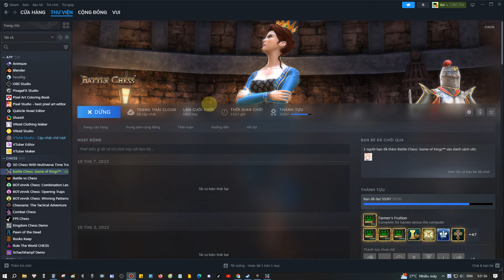Battle Chess Game of Kings, game co vua hinh nguoi #78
Tên game: Battle Chess Game of Kings
Thể loại: cờ vua
Thiết bị chơi: Windows PC